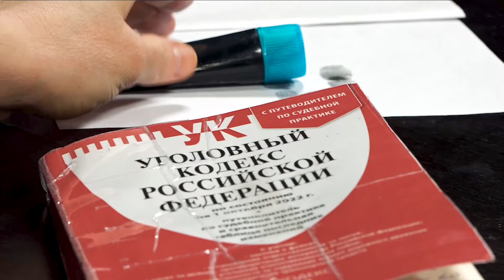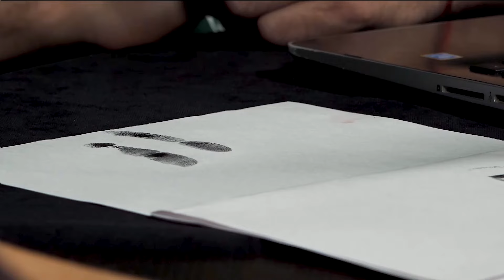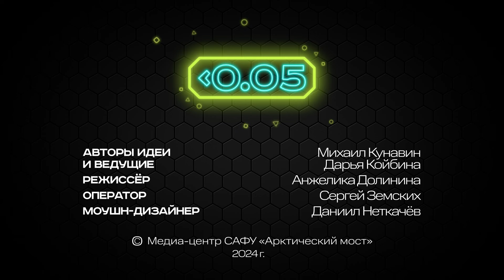Видеоподкаст «Меньше 0.05». Нина Скрипченко: «Портрет преступника существенно поменялся»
Медиа-центр САФУ «Арктический мост» представляет околонаучный видеоподкаст «Меньше пяти сотых».

Новым гостем подкаста стала доктор юридических наук, преподаватель Высшей школы экономики, управления и права САФУ Нина Скрипченко. Вместе с ней мы погрузимся в мир юриспруденции и криминалистики.

Что такое возрастная невменяемость? Как обращаться со своими персональными данными? Как работает социальная инженерия? Возможно ли наказание за бездействие? Что такое виктимологическая профилактика? Как бороться с кибербуллингом? Ответы на эти и другие вопросы — в новом выпуске околонаучного подкаста «Меньше пяти сотых».

Двое ведущих из разных миров – биолог Михаил Кунавин и журналист Дарья Койбина – приглашают в студию учёных и экспертов различного профиля, чтобы в неформальной обстановке пообщаться с ними на околонаучные темы, в которых сами ведущие разбираются не более, чем на 5% (в отличие от гостя).